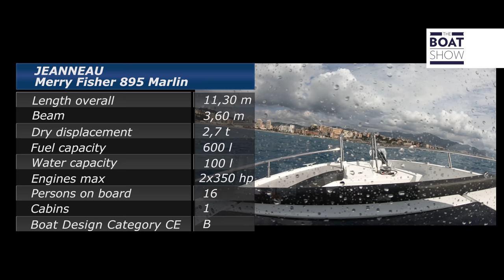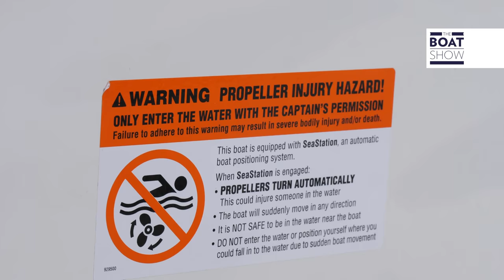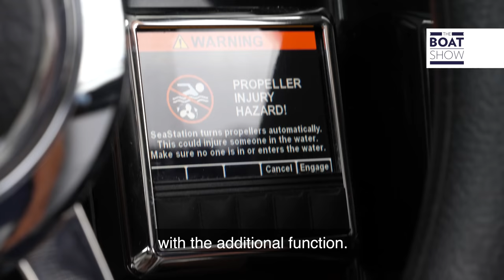SEASTAR OPTIMUS 360 BY HONDA ON JEANNEAU MERRY FISHER 895 MARLIN - Review - The Boat Show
Location: Genoa, Italy.

Test del sistema di ormeggio elettronico Optimus 360 di Seastar, ottimizzato da Honda America, e montato sull'imbarcazione Jeanneau Merry Fisher 895 Marlin.